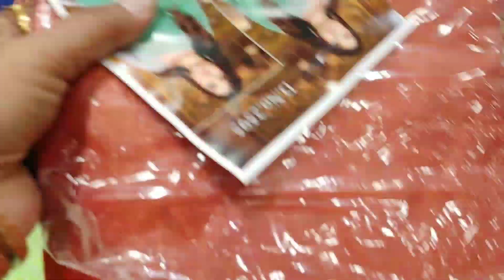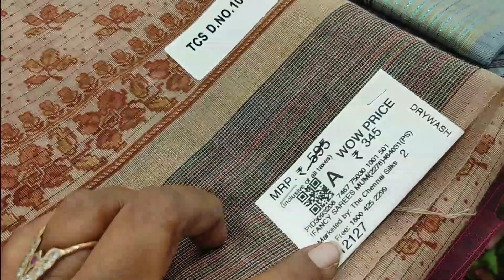The Chennai Silks New Arrival Sarees@300rs Function Collections. FAREWELL Sarees🤔😍😎URMI.INDORI spl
oppanakara street
townhall
Coimbatore
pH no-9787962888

oppanakara street
townhall
Coimbatore
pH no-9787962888